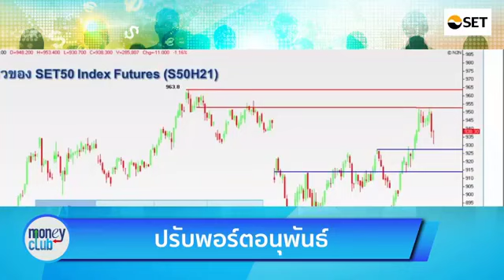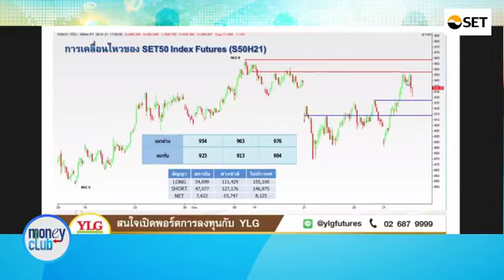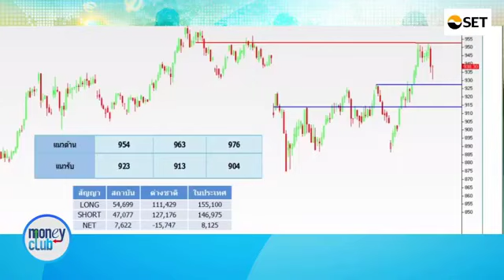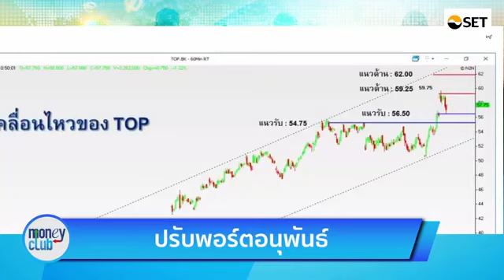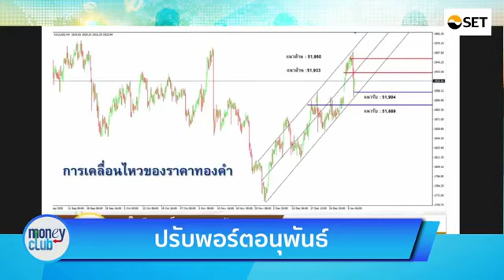รู้ทันหุ้น@MoneyclubAsia by YLG 07-01-2021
Facebook : YLG Bullion and Futures
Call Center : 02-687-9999